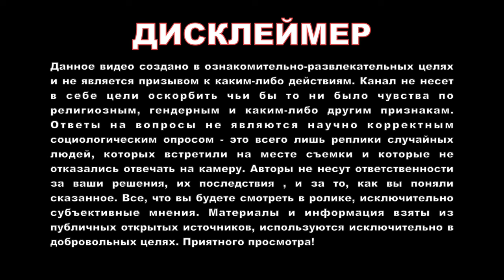ОПРОС МОСКВИЧЕЙ | ГИБДД вернули название ГАИ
28 мая 2024 года начальник Главного управления по обеспечению безопасности дорожного движения Михаил Черников сообщил, что ГИБДД вернули прежнее название — Госавтоинспекция (ГАИ). Мы решили узнать у москвичей, что они думают об этом изменении спустя 26 лет.

Некоторые прохожие не захотели отвечать на камеру, но отметили, что им приятно видеть возвращение советского названия, ведь именно так называлась служба в их молодости.

А как вы относитесь к этому? Пишите свои мнения в комментариях под видео.